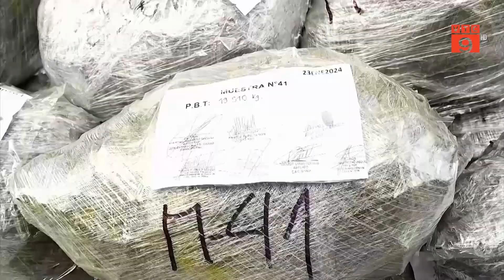PERU THU GIỮ HƠN 7 TẤN COCAINE TRÊN ĐƯỜNG TỚI CHÂU ÂU | VTC9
VTC9 | PERU THU GIỮ HƠN 7 TẤN COCAINE TRÊN ĐƯỜNG TỚI CHÂU ÂU